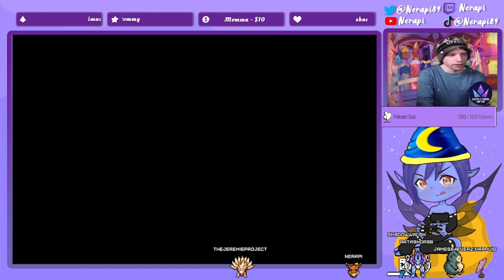Will we ever finish leveling up, Pokemon never disappoints!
Welcome to our playthrough of Pokémon Arceus!

This is part 28 of this playthrough! We will never finish leveling up, Pokemon never disappoints on that aspect!

This content is taken directly from our Twitch Playthrough, so if you want to watch live feel free to stop by at: